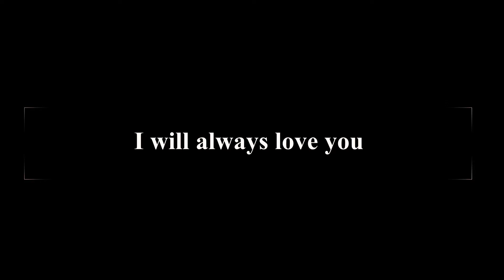Whitney Houston - I Will Always Love You by Jennifer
Hi guys, this is my version of this beautiful song.